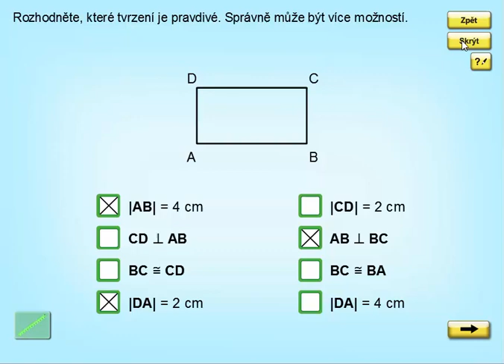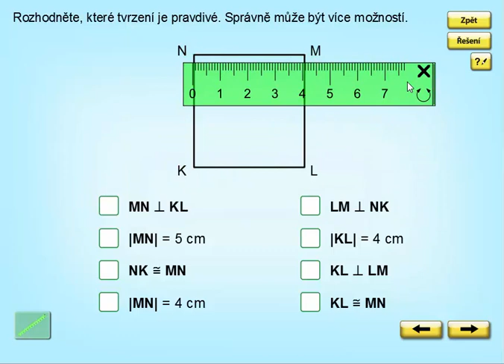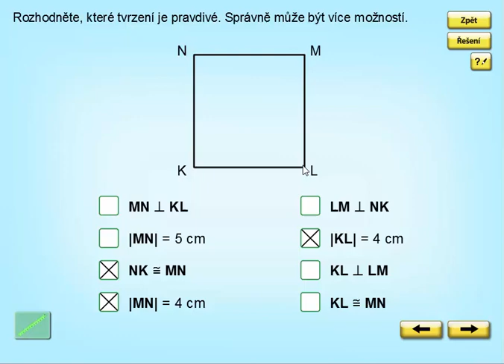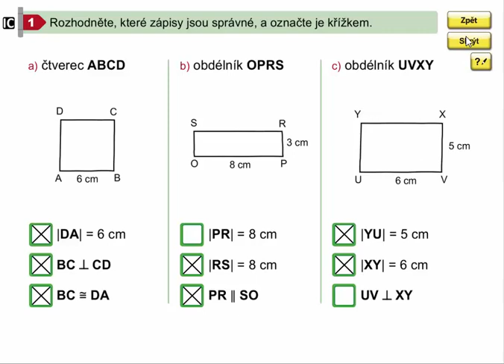Čtverec, obdélník (vlastnosti), Geometrie pro 4.ročník, str. 25, cv. 1